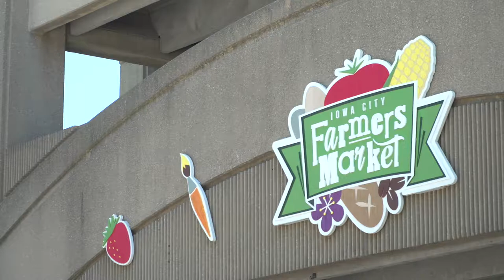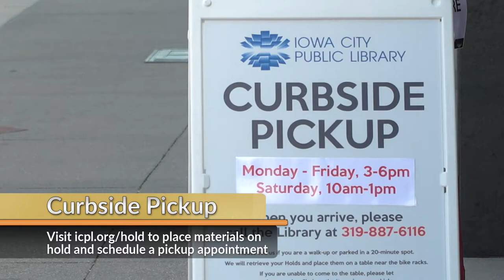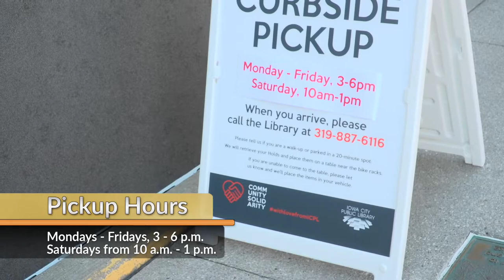Iowa City Update: Farmers Market Opening Date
Iowa City Update is a weekly video featuring City of Iowa City projects, programs and events. Topics this week include the opening date for the Farmers Market, open hours at the Animal Center, and more.

Iowa City Farmers Market: Get the details on how the Farmers Market will look different when it returns to an in-person event on July 4th. Changes include fewer vendors to allow adequate space, directional markers, and fewer social elements.

Iowa City Animal Center: Watch to learn the limited hours offered at Iowa City Animal Care and Adoption Center. Plus, online adoptions are still a great way to search for pets.

Curbside pickup at the Library: The Iowa City Library is offering a quick and easy way to place items on hold and schedule curbside pickup. Can’t get downtown? No problem! there’s an option to have materials mailed as well.

Fill out the 2020 Census: You filled out the Census, didn’t you? Don’t worry, there’s still time! Learn how taking five minted to complete the survey can impact how billions of dollars are allocated to support critical services in our community.